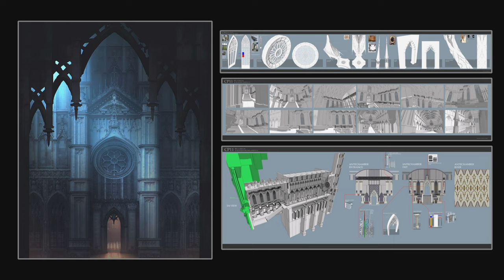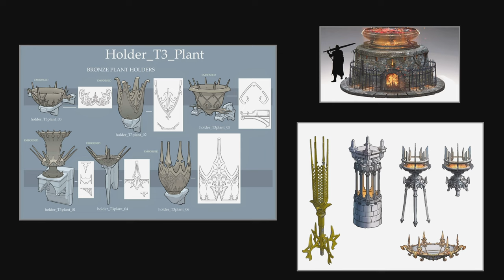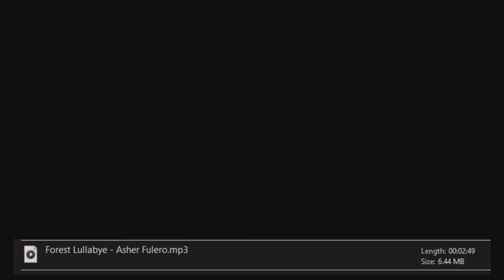Lullabies for The Old One // Demon's Souls Inspired Mix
A mix of classical and cinematic music set to the stunning renderings and art of the Demon’s Souls remaster.

Track Selection:
0:00 Toccata in D minor - Bach
03:05 Cafe Regrette - Asher Fulero
05:04 Allegro - Emmit Fenn
06:58 Anamolous Hedges - The Mini Vandals
10:29 Bach Cello Suite No.1, G Major, Prelude - Cooper Cannell
12:11 Bourree - Joel Cummins
14:06 Ceremonial Library - Asher Fulero
16:11 Dragon Rojo - Mini Vandals
18:06 Eine Kleine Nachtmusik - Mozart
23:58 First Dream - Brian Bolger
26:20 Forest Lullabye - Asher Fulero
29:09 Frolic - E’s Jammy Jams
32:23 In Memory of Jean Talon - The Mini Vandals
33:56 Indian Cinemascope - Hanu Dixit
35:49 Jesse’s Carnival Waltz - The Great North Sound Society
38:07 Kiss The Heavens - Asher Fulero
40:04 Les-ly - Mini Vandals
42:30 Maestro Tlakaelel - Jesse Gallagher
57:45 No. 1 Minor Waltz - Esther Abrami
1:00:01 No.10 _A New Beginning - Esther Abrami
1:02:29 No.2 Remembering Her - Esther Abrami
1:04:53 No.5 The Day I Met Her - Esther Abrami
1:07:34 No.6 In My Dreams - Esther Abrami
1:10:29 No.7 Alone With My Thoughts - Esther Abrami
1:12:51 No.9_Esther’s Waltz - Esther Abrami
1:14:43 Oman Groomer - Mini Vandals
1:16:24 Raag Bageshree - Sandeep Das, Adhiraj Chaudhuri, Bivakar Chaudhuri
1:18:26 Sarabande - Joel Cummins
1:20:27 Shadoma - Mini Vandals
1:23:10 Sinister Cathedral - Asher Fulero
1:26:26 Society’s Dream - Mini Vandals
1:28:40 Solo Cello Passion - Doug Maxwell_Media Right Productions
1:30:50 Temple of Freedom - Hanu Dixit
1:33:02 A Baroque Letter - Aaron Kenny
1:34:50 Aalaap in Raag Jhinjhoti - Sandeep Das, Adhiraj Chaudhuri
1:37:48 Song of Sadhana - Jesse Gallagher

1:42:25 Thank you for your time